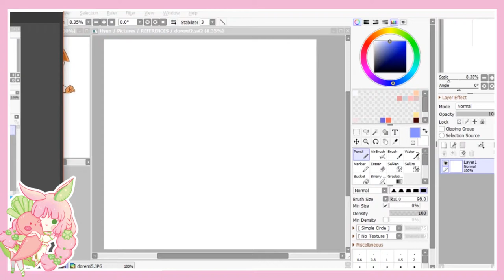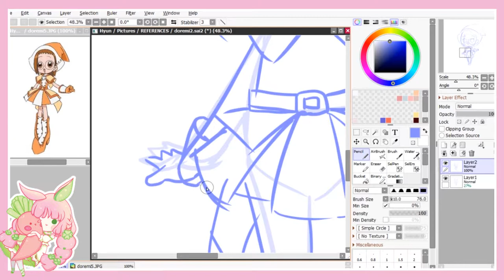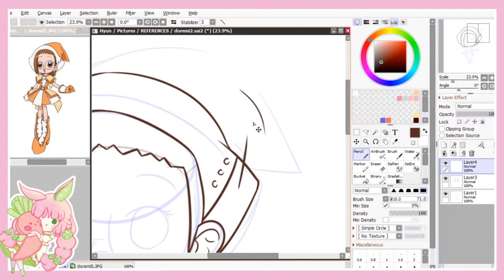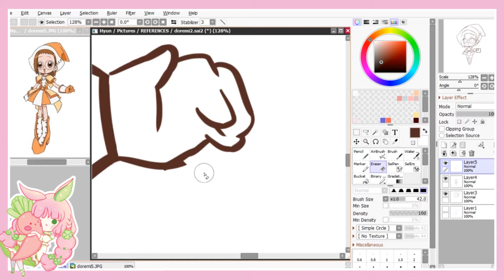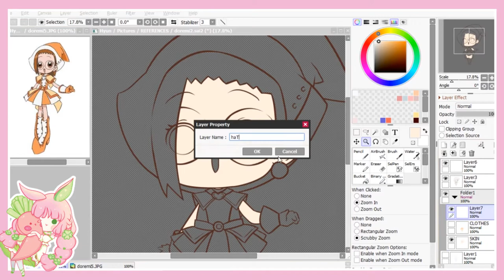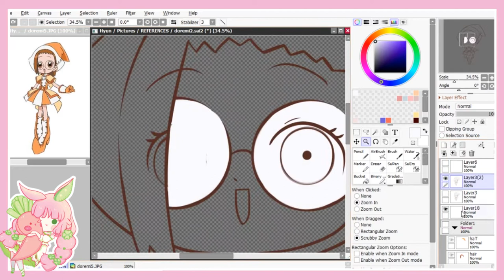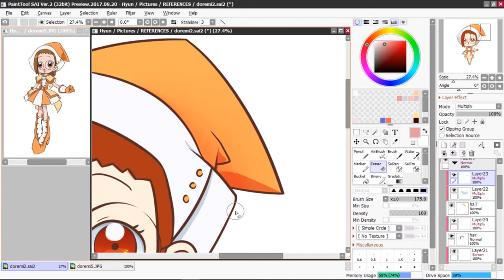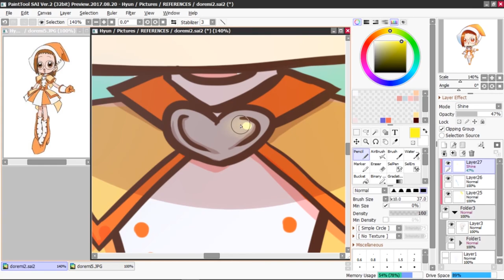Hazuki Fujiwara from Ojamajo Doremi(Magical Doremi) Speed Digital Drawing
Magical Doremi has a special place in my childhood! They are filled with color and cuteness. Paipai Patraine!

Hazuki is my favorite magical witch because she has glasses. I always found characters with glasses cool as a child. :D